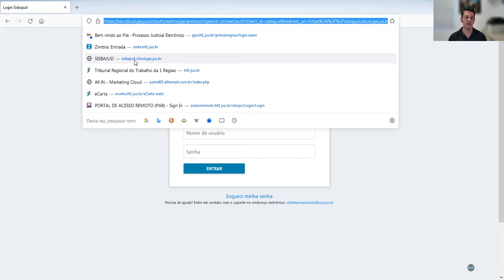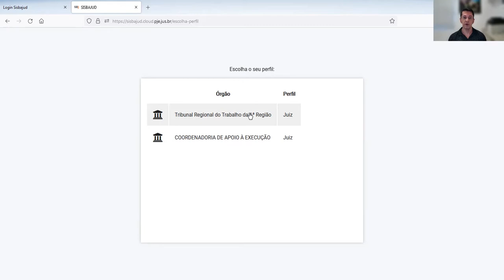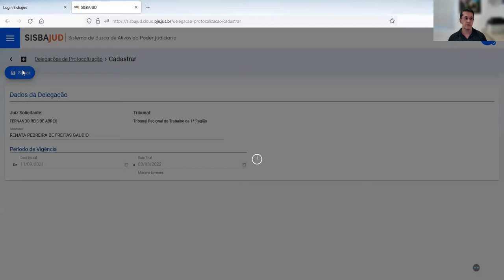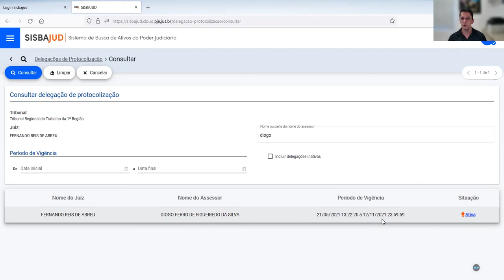SEMANA DE EXECUÇÃO - SISBAJUD CADASTRAMENTO